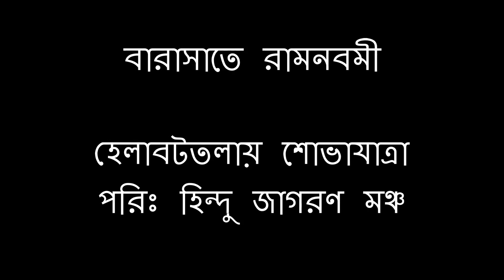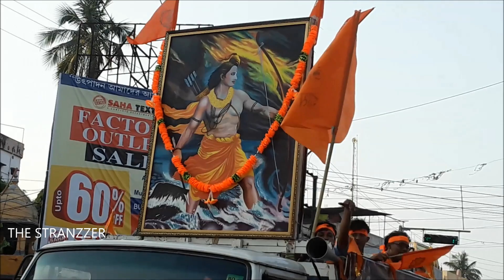RAM NAVAMI AT BARASAT, HELABATTALA // HINDU JAGARAN MANCHA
RAM NAVAMI AT BARASAT HELABATTALA / HINDU JAGARAN MANCHA BARASAT

The Great Ram Navami Procession was started at Maynaguri, near SP office and the procession along with the Krishnanagar Road towards Duckbanglow More.  The video was captured at Helabattala More, Barasat.  The procession was organised by Hindu Jagoran Mancha, Barasat. Thousands of Ram-devotee
took part in the procession.

ভগবান রামের জণ্মদিনটি রাম নবমী উৎসব রূপে পালন করা হয়। এটি হিন্দু উৎসব। রাম হিন্দু দেবতা বিষ্ণুর সপ্তম অবতার। এই উৎসবটি সাধারণত মার্চ বা এপ্রিল মাসের মধ্যে ঘটে থাকে।
            পুরাণ মতে ভগবান বিষ্ণুর ১০ অবতার রূপের সপ্তম অবতার শ্রী রামচন্দ্র। ত্রেতা যুগে ভগবান বিষ্ণু রাম অবতার রূপে অযোধ্যার রাজা দশরথ ও রাণী কৌশল্যার পুত্র রূপে জন্মগ্রহণ করেন।

 ভগবান রামের উল্লেখ যে শুধুমাত্র প্রাচীন হিন্দু গ্রন্থে পাওয়া যায় তা নয়, জৈন এবং বৌদ্ধ ধর্ম গ্রন্থেও ভগবান রামের উল্লেখ আছে। এই উৎসবের দিনে মন্দ শক্তিকে পরাজিত করে ভালোর প্রতিষ্ঠা করা হয়, অর্ধমকে নিক্ষেপ করে ধর্মের প্রতিষ্ঠা করা হয়। এই উৎসবের দিন সকালে হিন্দুদের আদি দেবতা সূর্য দেবকে জল প্রদান করে, সর্বোচ্চ ক্ষমতার অধিকারী সূর্য দেবতার আশীর্বাদ গ্রহণ করা হয়। রাম নবমী উপলক্ষ্যে ধার্মিক ব্যক্তিরা সমগ্র দিন জুড়ে বৈদিক মন্ত্র পাঠ করেন। সমগ্র দিনজুড়ে ভক্তিমূলক গান গাওয়া, বিভিন্ন হিন্দু ধর্মীয় বইগুলি থেকে পাঠ করে শোনাবার কথা বলা হয়। এই দিন রাম কাহিনী পড়ে, ও রাম কথার বর্ণনা করে,  রাম নবমী পালন করা হয়। অনেকে মন্দিরে যান, অনেকে আবার বাড়িতেও রামের মূর্তিতে পূজা করেন।

প্রাচীন ভারতের হিন্দু ধর্মগ্রন্থের মতে যুগ যুগ ধরে ভগবান বিষ্ণু এ বিশ্ব সংসারের পালক। বিভিন্ন যুগে তিনি নানা অবতার রূপে এই ধরাধামে অবতরণ করেন। বিশ্ব সংসারের সকল মানুষকে ন্যায়পরায়ণতা ও সত্যের পথ প্রদর্শন করতে, মিথ্যার উপর সত্যের জয় প্রতিষ্ঠা করতে শিখিয়েছেন।

অর্থাৎ রাম নবমী পালন করার মূল উদ্দেশ্য হল অধর্মকে নিক্ষেপ করে ধর্মকে স্থাপন করা। মন্দ শক্তির বিনাশ করে শুভ শক্তির সূচনা করা।

Thanks.